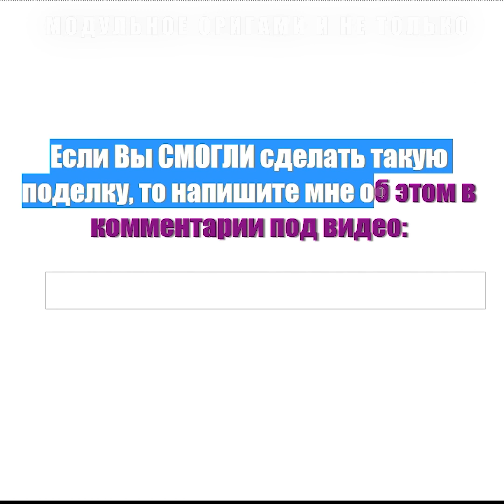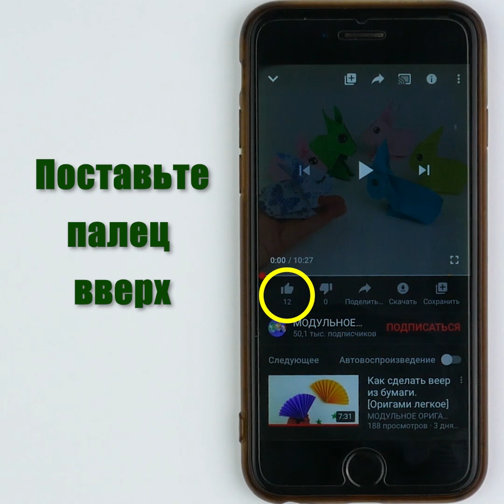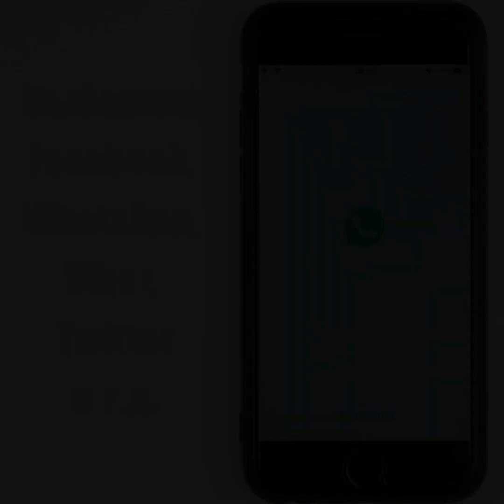Как сделать морскую звезду из бумаги своими руками [Оригами]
В этом видео Вы узнаете, как сделать оригами морская звезда из бумаги своими руками. Это отличная самоделка из бумаги своими руками и делается она легко и просто. Вы сможете сделать такое оригами морская звезда из бумаги, если посмотрите этот мастер класс. Повторяйте делать морскую звезду из бумаги за мной, смотря эти простые и понятные инструкции! И Вы сможете сделать красивое оригами морские животные (морская звезда) своими руками из бумаги.

Спасибо, что Вы смотрите мои уроки! Заходите чаще на канал! Я думаю, что Вы найдете здесь для себя много интересного!